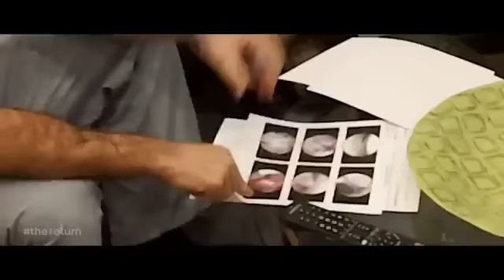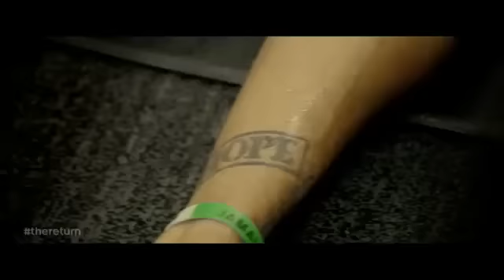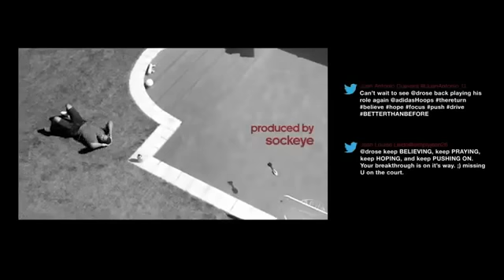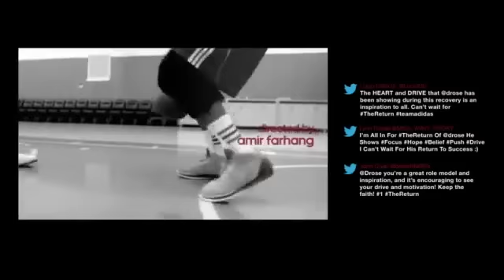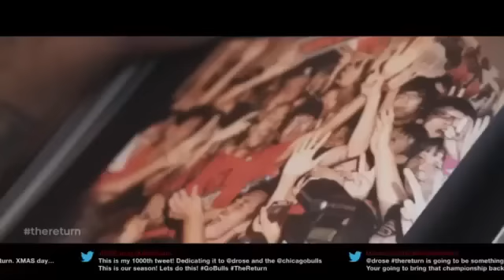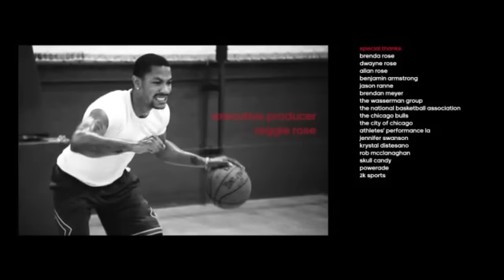Derrick Rose - The Return (All Episodes Complete)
adidas basketball -Derrick Rose